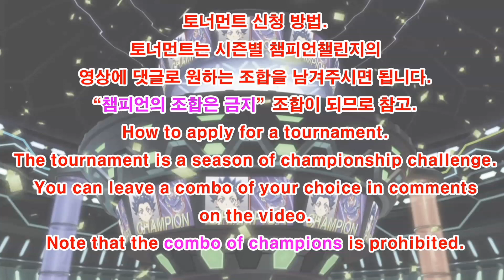베이블레이드 버스트 슈퍼킹 제22회 시청자 커스텀 토너먼트 예선D조/Subscriber Combo Tournament/Beyblade burst sparking